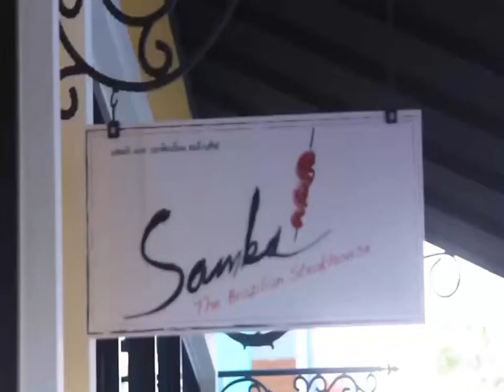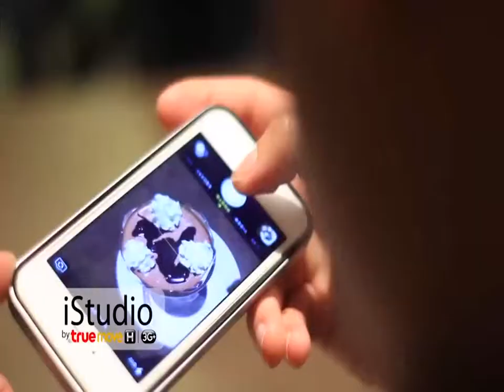Samba The Brazilian Steakhouse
iStudio by TrueMove in Samba Thailand, The Brazilian Steakhouse.